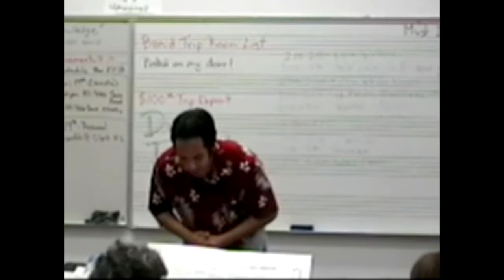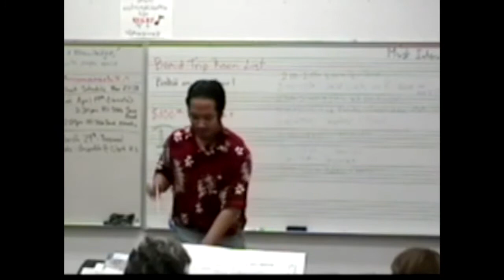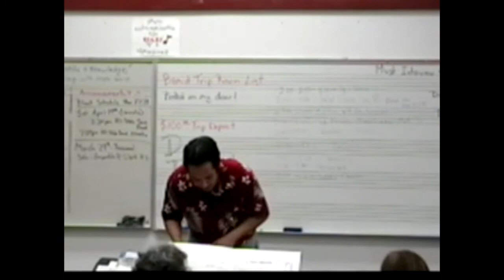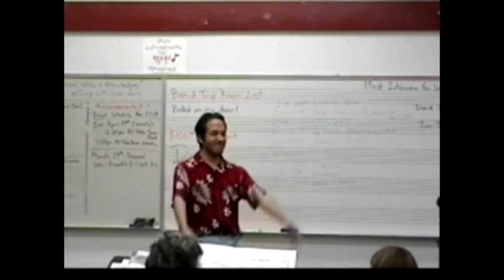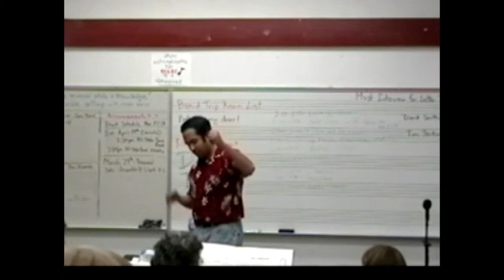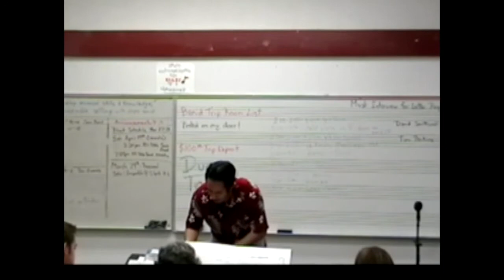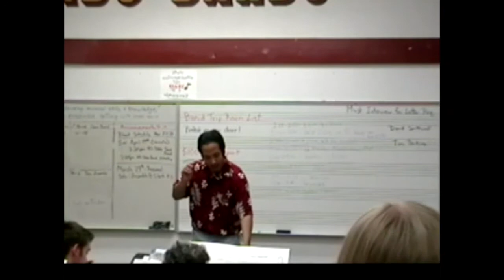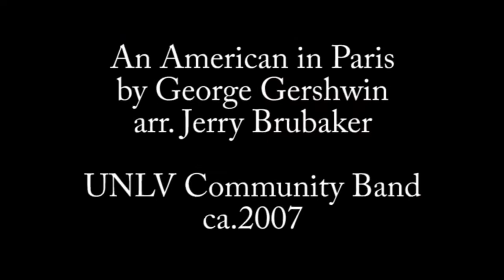Raul's Old Conducing Footage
We all start somewhere. . .old footage of performances and rehearsals in Las Vegas, NV